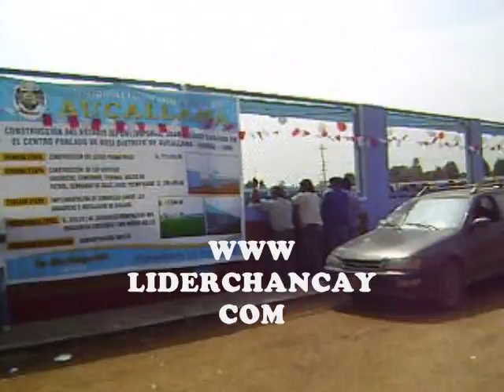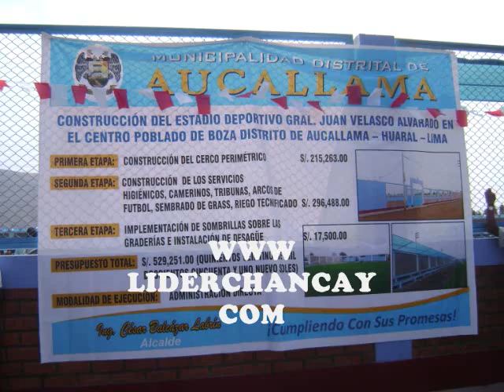Aucallama: Alcalde César Balcazar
22 julio 2012.- Alcalde de Aucallama César Balcazar Labrín habla sobre estadio de Boza que se inauguró hoy. Vídeo: Georgina Carlos